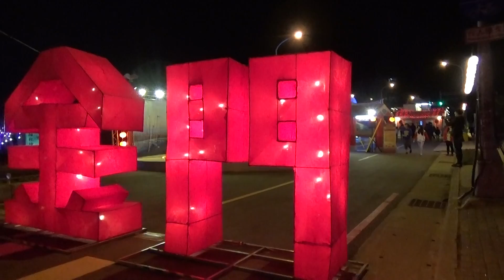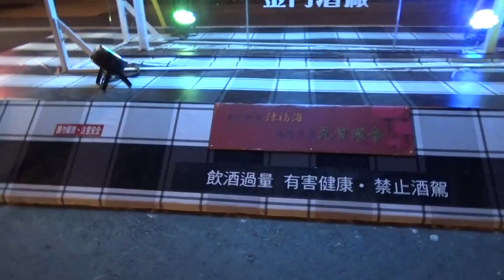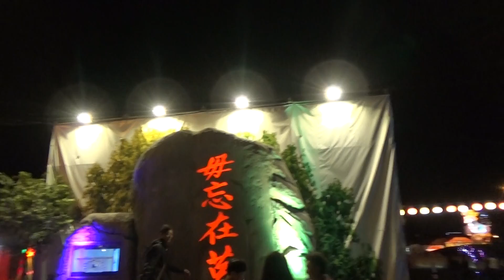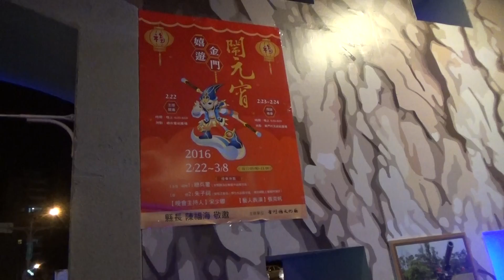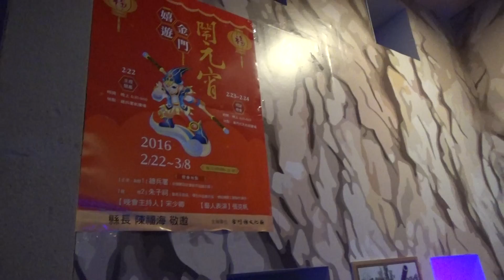金門 Kinmen，桃園台灣燈會 Taiwan Lantern Festival in Taoyuan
金門高粱酒，金門酒廠，金門燈區，風獅爺，Wind Lion God，毋忘在莒，戰地風情、歷史文化及生態特色，包括莒光樓、毋忘在莒、三落大厝、博餅、金門高粱、風獅爺及水獺花燈等